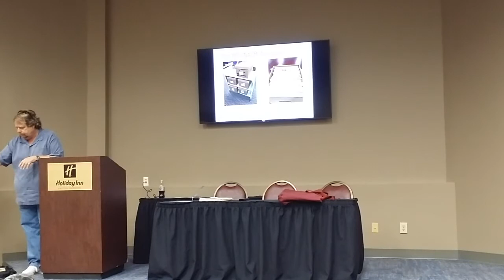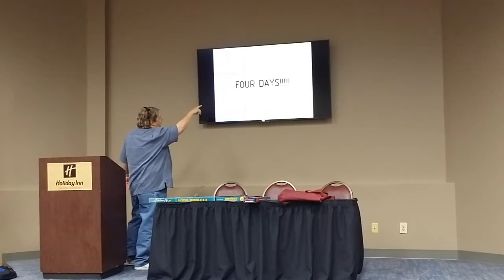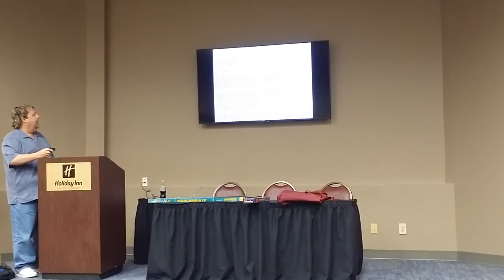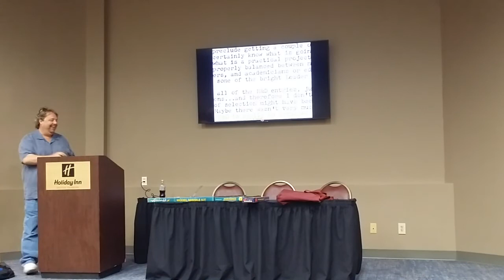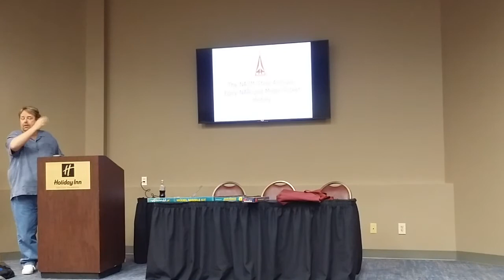Narcon 2016 James Duffy Highlights from NASM Stine Archives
James Duffy sent me the slide show. I created a video of this slide show and "moved" through it pretty close to how he did for the Presentation. Until I figure out a way to merge them here they are seperately. What I suggest is to start this video and pause it.

then load THIS video

start and pause it.

come back to this video hit play go back to the second video hit play and turn off the sound (its horrible I will try and replace it later) so you are LISTENING to this video but WATCHING the second video which is the slide show.